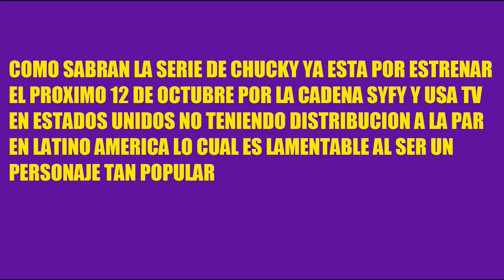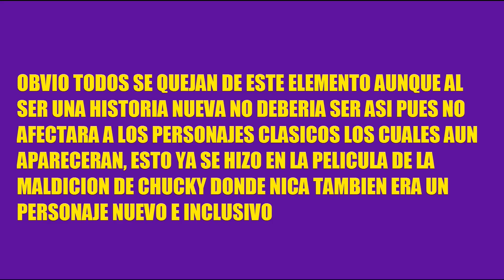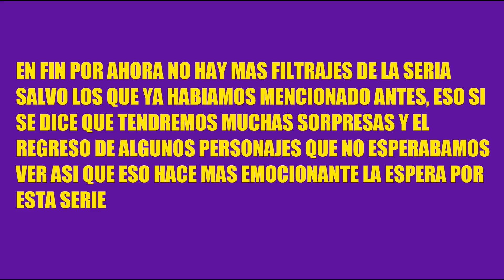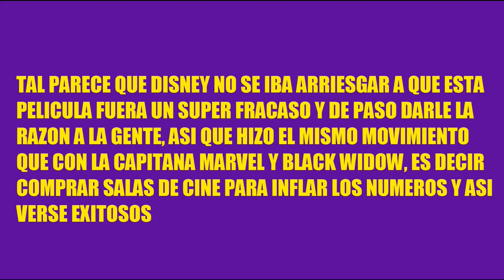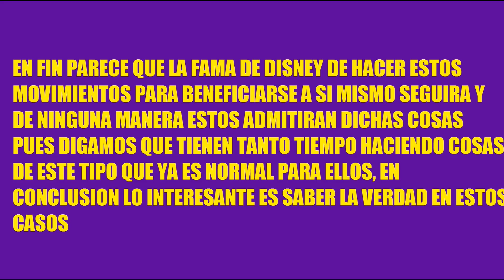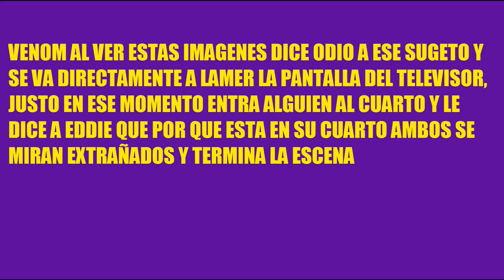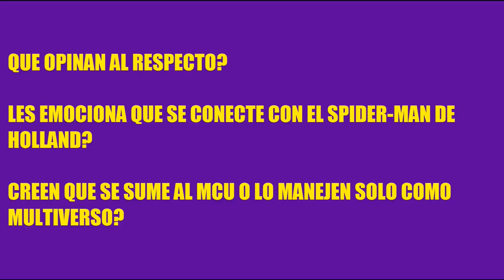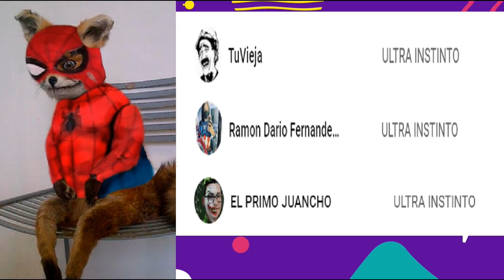CRITICAN SERIE CHUCKY POR INCLUSION, SHANG-CHI UN ÉXITO CON SALAS VACÍAS, EXPLICACION ESCENA VENOM 2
En este video informativo recopilo las noticias mas importantes del cine geek internacional como que ya estan hablando de la inclusion de la serie de Chucky, como es que Shang Chi hace dinero sin gente, ademas de la explicacion de la escena post credito de Venom 2